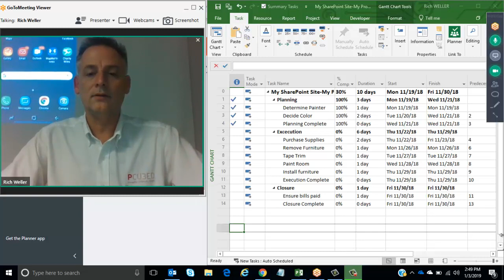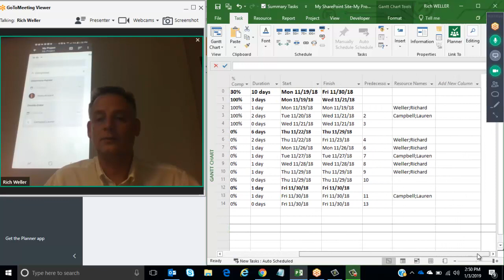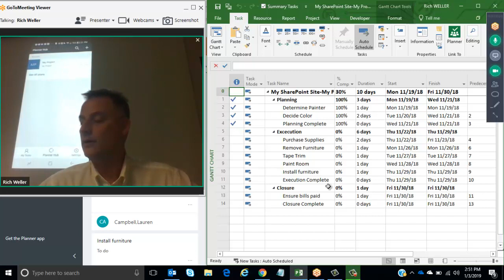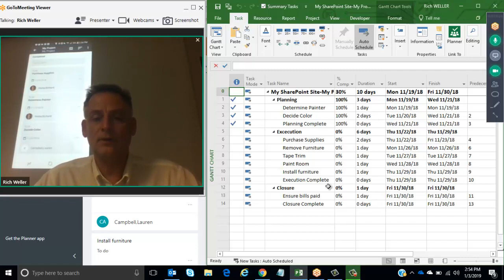Integrate Microsoft Project and Microsoft Planner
Update MS Project Tasks via a Smart Phone

This solution will allow project managers to create and manage their schedule within Microsoft Project and team members can update and complete tasks on their phone using Microsoft Planner.

Summary:
This video demonstrates how a project manager can use Microsoft Project to create and assign tasks to team members, and how the team members can update and complete those tasks on their smartphone using Microsoft Planner. The video also explains the technical components and requirements of this solution.

Highlights:
Video summary [00:00:00]1 - [00:05:51]2:

Highlights:
• [00:00:00]3 Introduction and overview of the solution
o Shows the smartphone app with tasks
o Shows the Microsoft Project schedule with resources
o Explains the purpose and benefits of the solution
• [00:01:49]4 Pushing tasks from Microsoft Project to Microsoft Planner
o Saves the project schedule
o Shows the tasks appearing on the smartphone app
o Switches to different views of the tasks
• [00:03:01]5 Updating and completing a task on the smartphone app
o Edits the purchase supplies task
o Inputs the completion date and marks it as complete
o Shows the task in the completed bucket
• [00:04:07]6 Explaining the technical components and requirements of the solution
o Lists the Office 365 applications used
o Emphasizes no custom code, third-party add-on, or project online needed
o Mentions SharePoint site and Microsoft Flow as intermediaries
• [00:05:08]7 Pulling updates from Microsoft Planner to Microsoft Project
o Saves the project schedule again
o Shows the purchase supplies task marked as complete
o Shows the actual finish date updated
• [00:05:42]8 Conclusion and invitation to see the configuration steps
o Summarizes the main features of the solution
o Provides the URL for the configuration steps in the notes below
o Thanks the viewers and hopes they find the information helpful